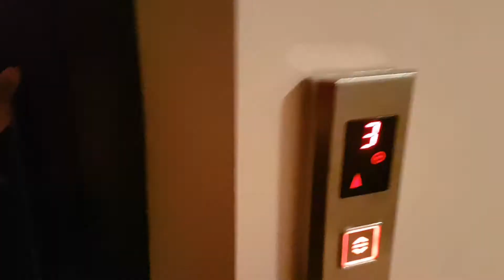My Toddler Chaotic Morning Routine! A Day in my life living in Turkey 🇹🇷 Cooking + School runs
Hello family ❤️ in this video I shared a Random morning/Day in our life_ living in Turkey 🇹🇷. I hope you enjoyed watching my videos 🙏.